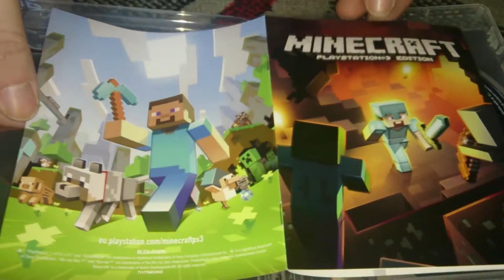Nostalgamer Reboxing Mine Craft PS3 Edition On Sony Playstation 3 UK PAL System Version Reverse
Nostalgamer Reboxing Mine Craft PS3 Edition On Sony Playstation 3 UK PAL System Version Reverse Unboxing